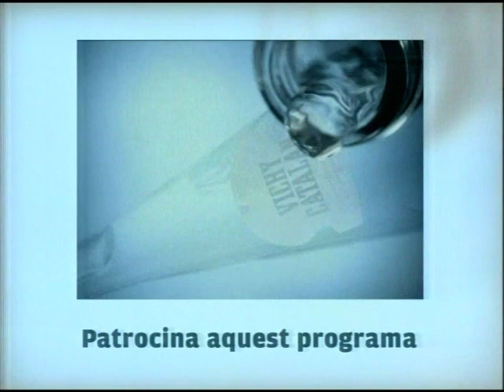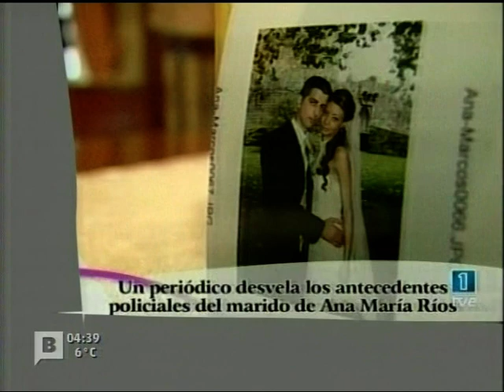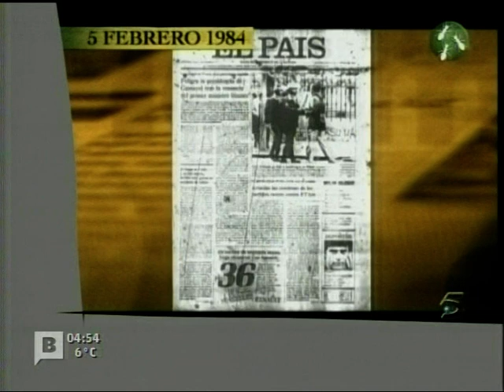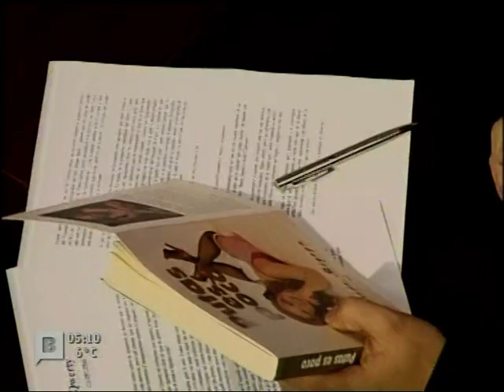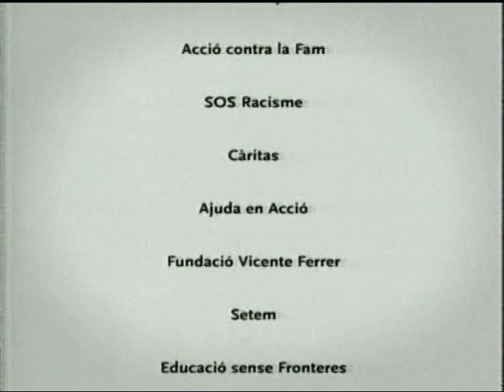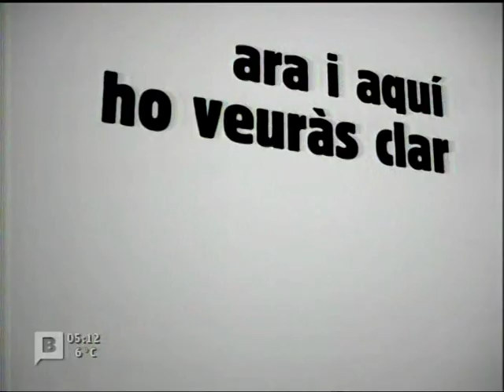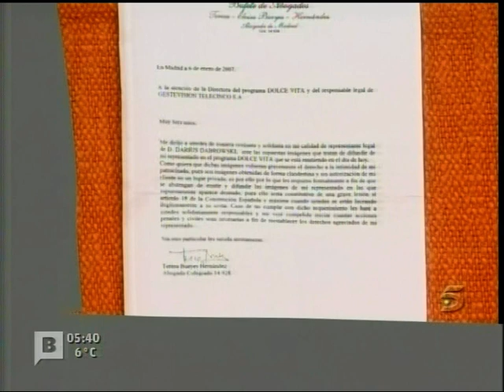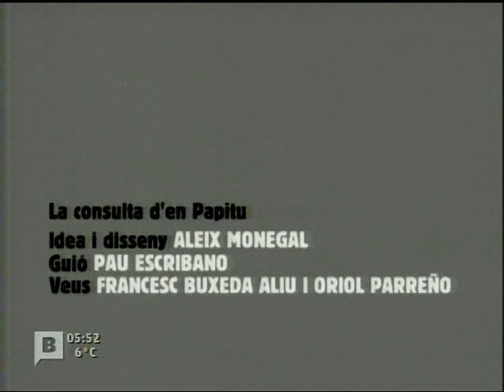Josep Maria Loperena al TeleMonegal de betevé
TeleMonegal Temporada 4 (23/01/2007). Ferran Monegal entrevista a Josep Maria Loperena - betevé

MARCAS DE TIEMPO:
00:00 TeleMonegal Temporada 4 (23/01/2007)
41:33 Entrevista a Josep Maria Loperena